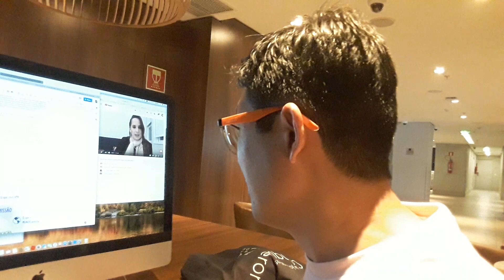Marketing Digital 4.0 - Propósito e colaboração gerando resultados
Versão 1.0 do e-book Marketng Digital 4.0 - Propósito e colaboração gerando resultados para o curso de marketing digital que farei em Cacoal em Rondônia e me animei para retomar projetos de marketing digital.